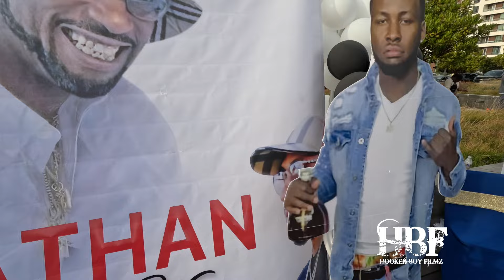PHILTHY RICH & SEMINARY TIFF || "LIKE US" || MUSIC VIDEO BTS VLOG || SHOT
COME WITH ME @HOOKERBOYFILMZ510 TAKE U BEHIND THE SCENES OF PHILTHY RICH'S ARTIST SEMINARY AS TIFF AND PHILTHY SHOOTS THEIR 1ST VIDEO TOGETHER AND CELEBRATING THE AFTER LIFE OF RIP ERN & PEANUT